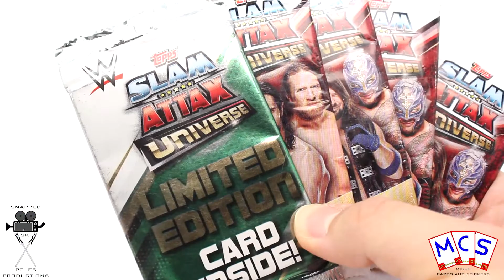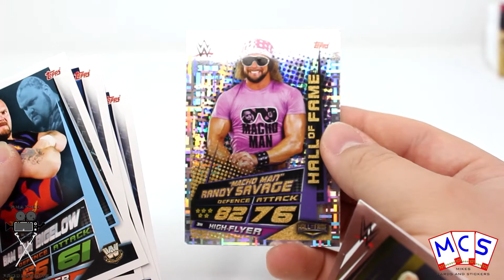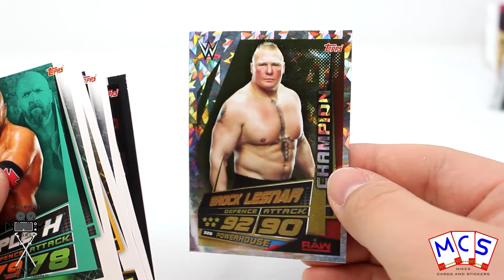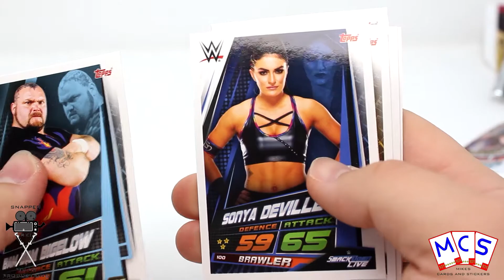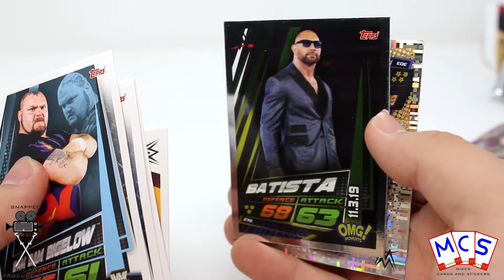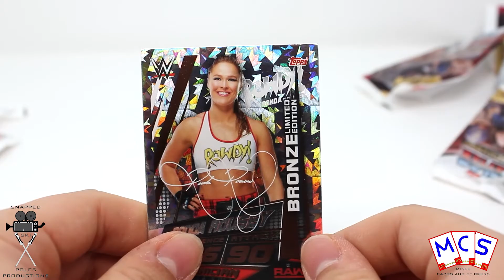SLAM ATTAX UNIVERSE - opening 5 PACKS - LIMITED EDITION - From 2019 - Mikes Cards and Stickers # 129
Today we open up 5 packs from the Slam Attax Universe collection from 2019 from Topps!

Why not follow the channel as well to hear about new videos, competitions and much more: